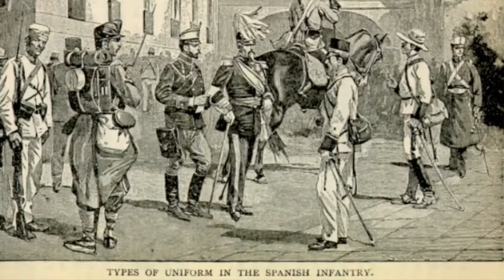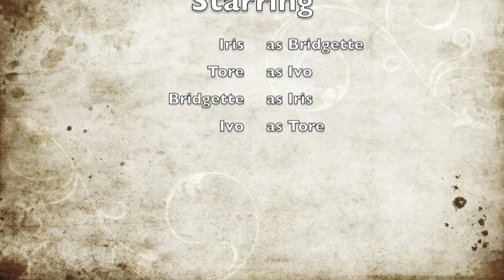The Spanish Civil War In a Nutshell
Video for a history 12 project... enjoy! P.S.

the credits screwed up and just showed a template of random names

real credits:

Edited: Fraser and Taira
Voices: Leiland Taira and Fraser
Research/notes: Yuta